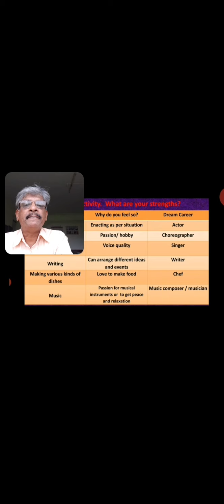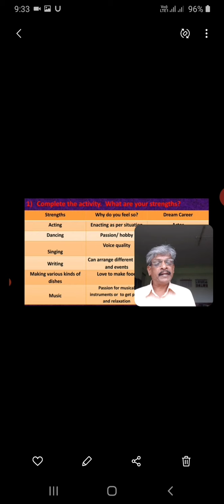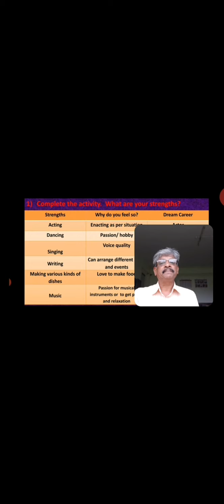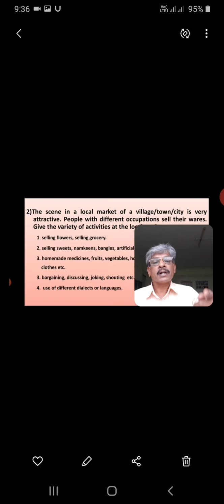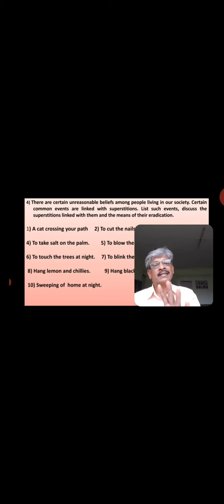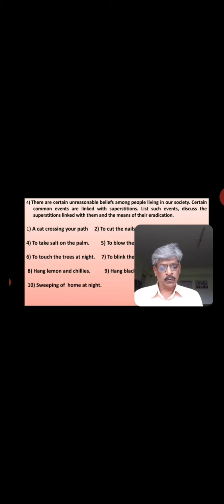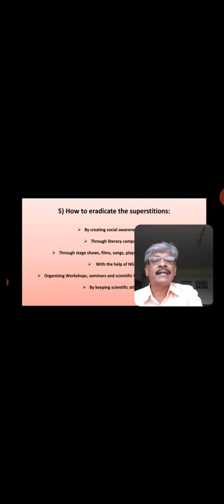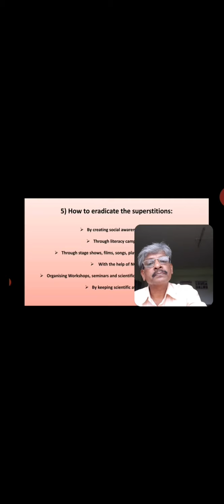Ice breaker / Slides courtesy Sandip Choudhary 's shared material on JETA, Whatsapp group